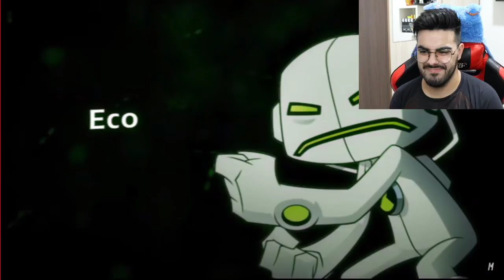Rap do Ben 10 (Força Alienígena) - UNIVERSO NO MEU PULSO | IRON MASTER *NERD REACT*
💲 THUMBNAKER💲